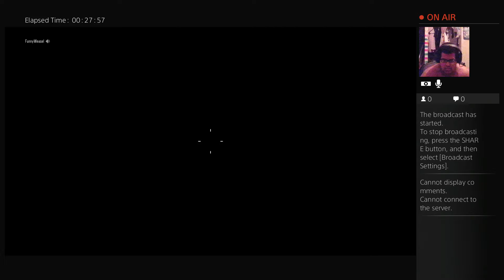Call of Duty Black Ops 3 Part 32